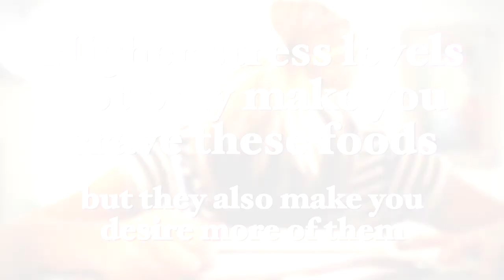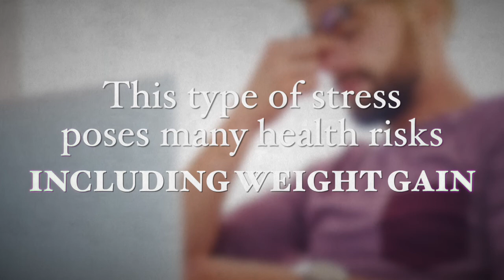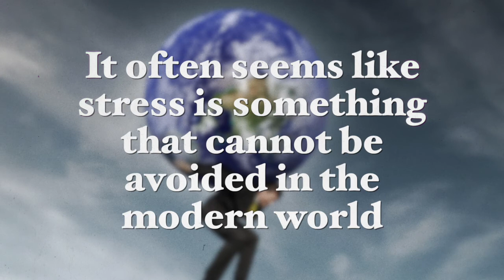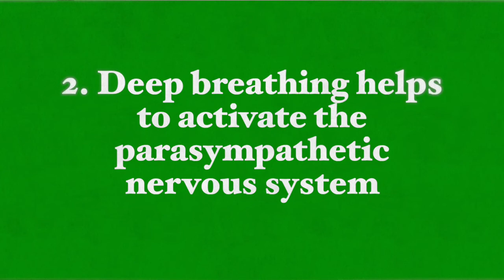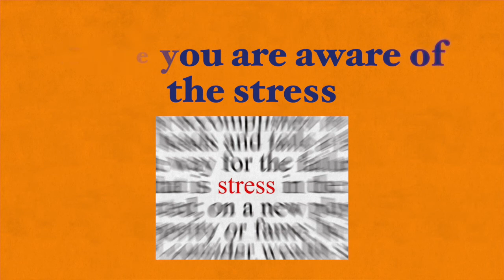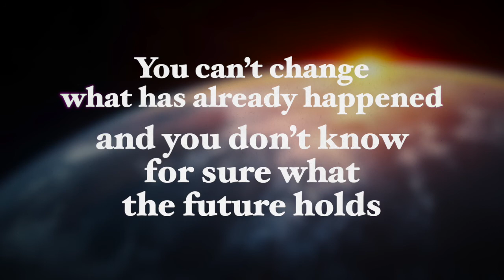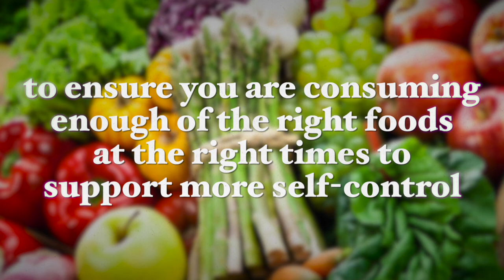How to Reduce Chronic Stress that Leads to Weight Gain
Science has proven that stress leads to weight gain in several ways. Higher stress levels reduce metabolism, increase appetite and reduce the release of digestive juices, making digestion less efficient.

In my recent video, “How to Reduce Chronic Stress that Leads to Weight Gain" I aim to shed light on how incorporating a few simple techniques can help you reduce stress in your life.

Best wishes,